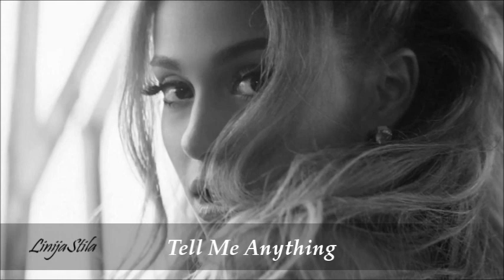Aurosonic & Frainbreeze with Sarah Russell - Tell Me Anything - LinijaStila 2018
Aurosonic & Frainbreeze with Sarah Russell - Tell Me Anything

♥ Aurosonic & Frainbreeze with Sarah Russell - Tell Me Anything (Original Mix) ♥
[Aurosonic Music (SirAdrianMusic)]

Vocals: Sarah Russell – Singer, songwriter & Trance vocalist from Southend-on-Sea, Essex, UK
Artists:
Евгений Смирнов (Evgeniy Smirnov) & Сергей Климов (Sergey Klimov) as 'Aurosonic' – Trance/Progressive producer duo from Noginsk, near Moscow, Russia
Alexander Antonenko aka 'Frainbreeze' – Electronic producer from Ukraine

Album: Aurosonic & Frainbreeze With Sarah Russell - TELL ME ANYTHING
Genre: Electronic / Trance

SUPPORT / FOLLOW LINKS:
Sarah Russell:

  Lyrics:

Whisper softly
Whisper anything to me
To give me hope
To make me feel
For I’m so broken
I’m so lost without you here
But I’m not done

I need to feel you near me
Oohh
Oohh

So say you need me more than this
And that you want me by your side
Just be the one
To tell no lies
And say you'd swim the deepest sea
And that you’d run a thousand miles
Just tell me anything
Tell me anything...